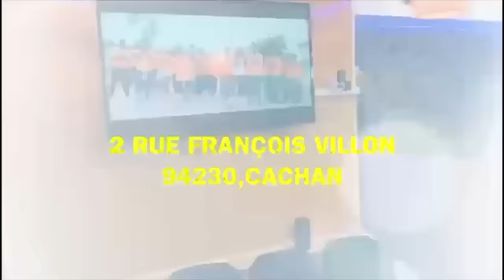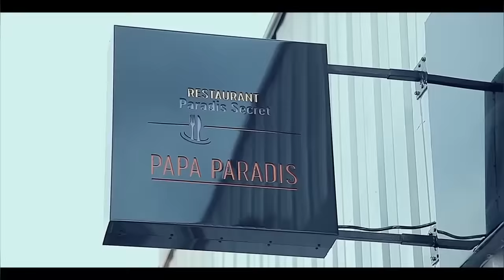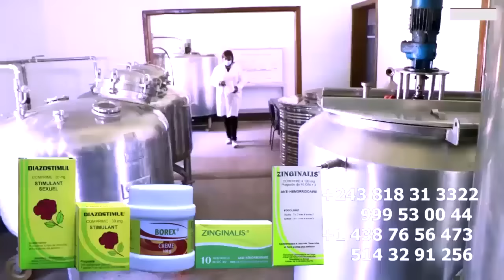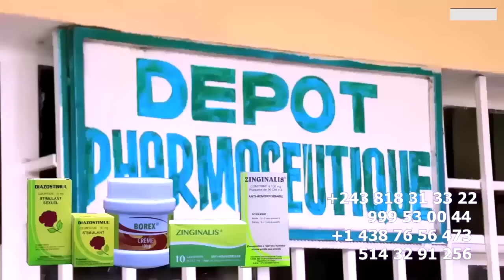DÉPART DE FERRE GOLA A PARIS ELELISI BA COMMUNICATEURS PRO FERRE, EBOMI BUZZ Ya AMBASSY Na FALLY